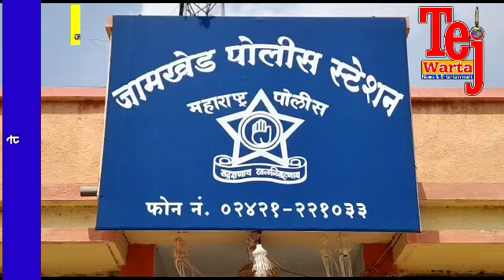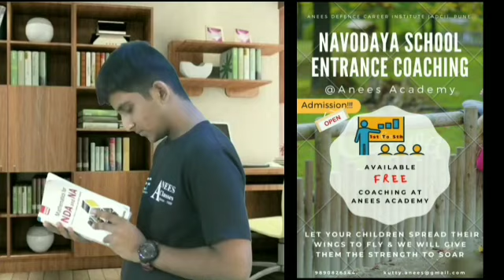जामखेड - काळ्या बाजारात जाणारा रेशनिंगचा २४ टन तांदूळ पकडला, दोघे अटकेत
काळ्या बाजारात रेशनिंगचा २४ टन तांदूळ गुजरात राज्यात विक्री करण्यासाठी जात असताना पोलिसांनी पकडला, पाच जणांवर गुन्हा दाखल, दोन अटक